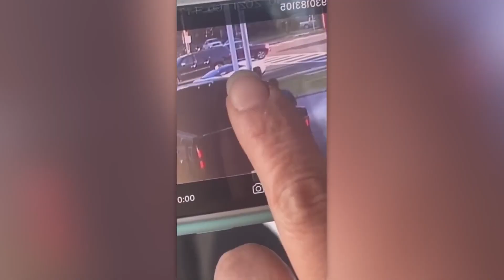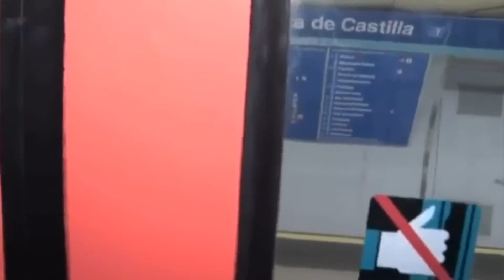Instant Karma Caught on Camera || Instant Regret #03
Instant Karma Caught on Camera || Instant Regret

Notification 🔔 On!!!
Hello Everyone! Welcome toRekt Top Clips! channel. My channel to show you about vlog where you can watch it and feel relaxing with my Rekt Top Clips!

If you think that the expression "you reap what you sow" has nothing to do with real life, it's time to start looking at today's compilation, where karma really works and does so at lightning speed!

From a funny thief who can't decide what to do to a funny driver who thinks that he is from the team of Fast and Furious X, we have Funny instant karma fails caught on security cameras for you! Security cameras and CCTV are meant to catch bad guys, protect property, and help identify suspects in suspicious activity. But what happens when they don’t? What happens when the footage they capture is downright hilarious? In this video you’ll find the funniest and most incredible things caught on tape by CCTV security cameras around the world
The main goal of our channel is to make people learn new things while having fun. In our videos, we combine knowledge and fun.

These educational, motivational, and funny videos we upload are the results of our time and effort. However, if you still have issues with our content, we are open to talk with you and take them down if you request.

clips would like us to remove the video, we have no problem with that and will do so as fast as possible.

Funny Instant Karma Fails Caught On Security Cameras And CCTV
Instant Karma Caught on Camera
FUNNY Moments of INSTANT KARMA!

Instant Regret | Fails Compilation | Funny Fails
Moments of Instant Karma Caught on Camera